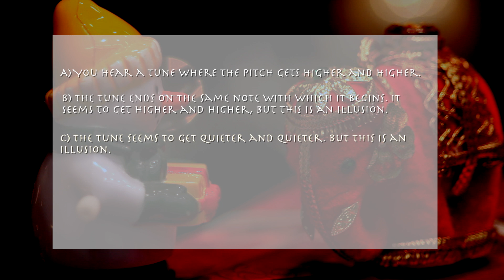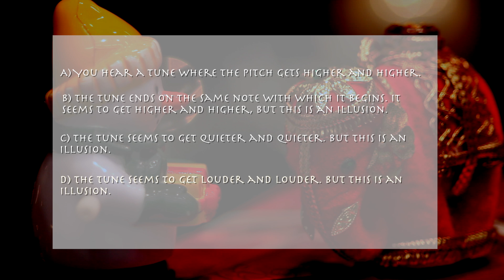Physics in Advent - PiA 2016 - question 1